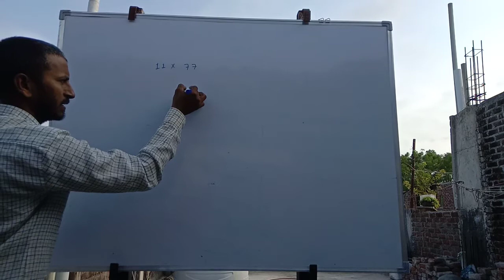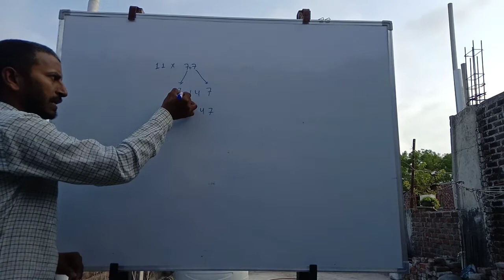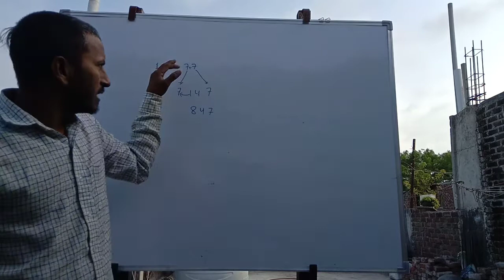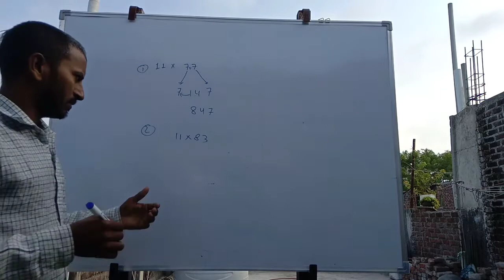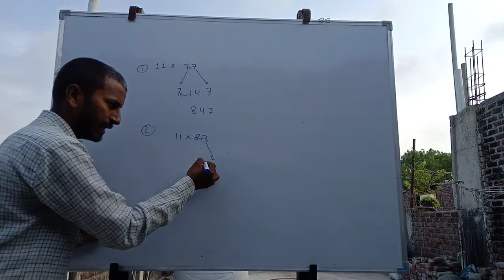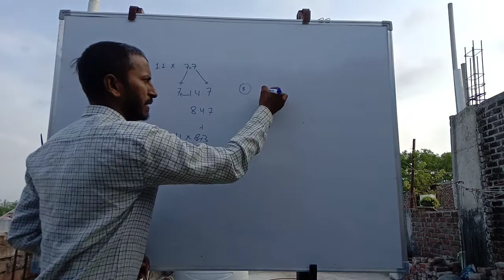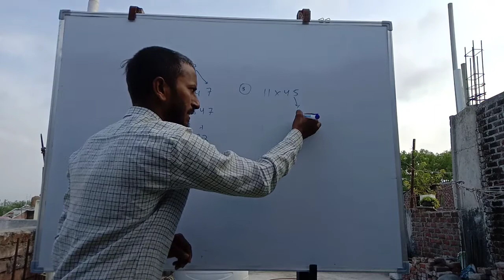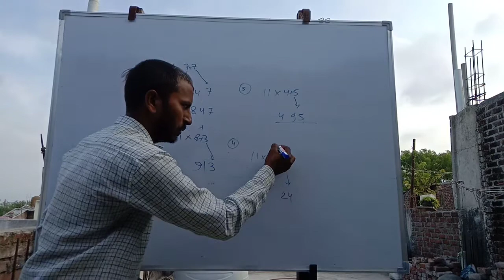अब बिना पेन उठाए 11 से गुणा करें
अब बिना पेन उठाए 11 से गुणा करें maths hacker youtube youtube yt tricks maths multiply by 111 trick

11 division tricks

multiplication by 11 trick

11 multiply 11

12 ka guna

11 multiplication song

11 se multiply karne ka tarika

11 se multiply karne ki trick

11 se multiplication trick
11 se guna karne ka tarika

11 se guna karne ki trick

11 se guna karne ki tric

11 se guna karne ki trick by dear brother